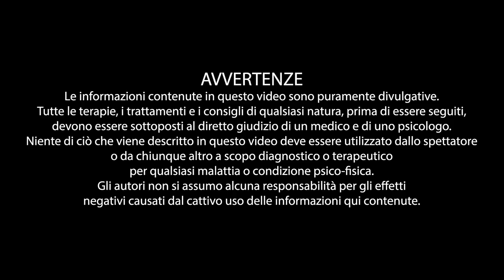Hai l'ansia prima di cantare? Uno psicologo ci spiega il perché e cosa fare...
Hai paura del palco e non sai come affrontare e, magari, superare questo problema?
In questo video troverete i seguenti temi:
- Ansia da palcoscenico e consigli utili per affrontarla sin da subito;
-Ansia da prestazione musicale;
-Si nasce o si diventa ansiosi?
-Sensibilità all'ansia, si nasce ansiosi o lo si diventa?
-L’ansia si può vincere? e come?
-Quali fattori provocano l’ansia nel musicista?
-Perché commettiamo degli errori in pubblico? Quali sono le cause principali?
-Quali fattori possono danneggiare la memoria durante una esibizione?
-Com'è possibile gestire e superare questa forma di disagio con le relative problematiche di concentrazione?
Questo e molto altro ancora. enjoy :)

N. B. Le informazioni contenute in questo video sono puramente divulgative. Tutte le terapie, i trattamenti e i consigli di qualsiasi natura, prima di essere seguiti, devono essere sottoposti al diretto giudizio di un medico e di uno psicologo. Niente di ciò che viene descritto in questo video deve essere utilizzato dallo spettatore o da chiunque altro a scopo diagnostico o terapeutico per qualsiasi malattia o condizione psico-fisica. Gli autori non si assumo alcuna responsabilità per gli effetti negativi causati dal cattivo uso delle informazioni qui contenute.